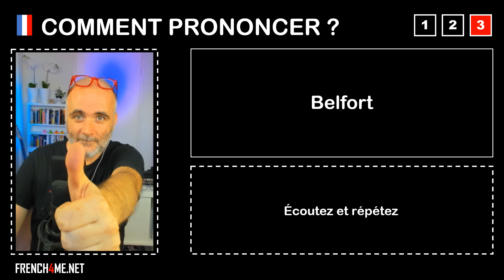Pronuncia corretta = Belfort